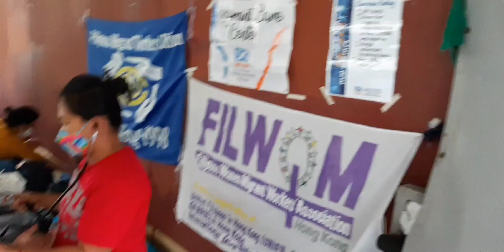Buhay OFW II Bagong Bayani